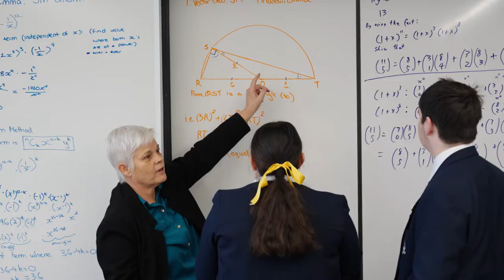Redlands School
Welcome to Redlands: Our innovative and inclusive coeducational learning community nurtures each individual student, developing their unique skills and talents to achieve personal excellence and truly let their light shine.

Located in Cremorne on Sydney’s Lower North Shore, we offer an outstanding academic education from Preschool to Year 12, with a focus on each individual student, exceptional teachers and world-class learning programs and resources.

Redlands.nsw.edu.au